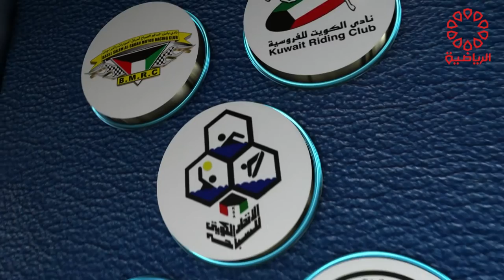برنامج لقاء خاص الكابتن فيصل العصفور الجزء الثاني